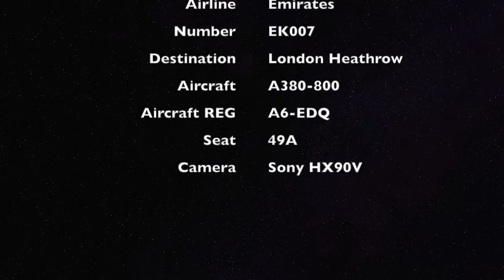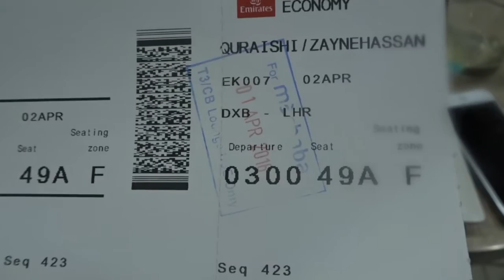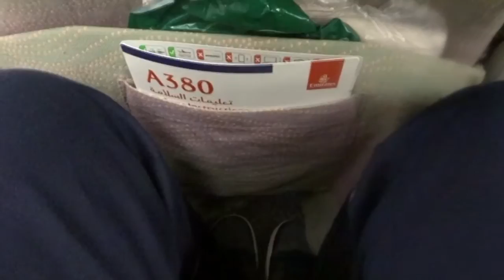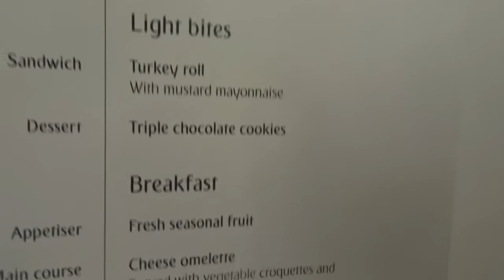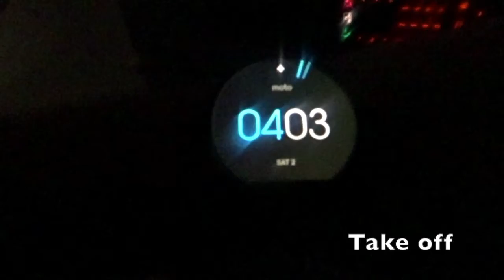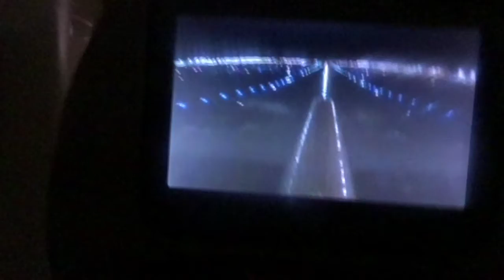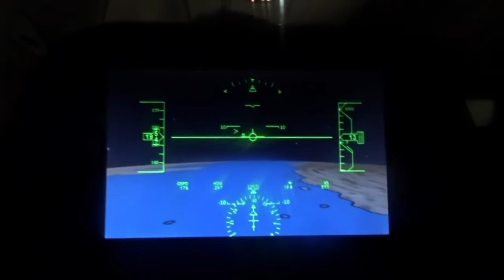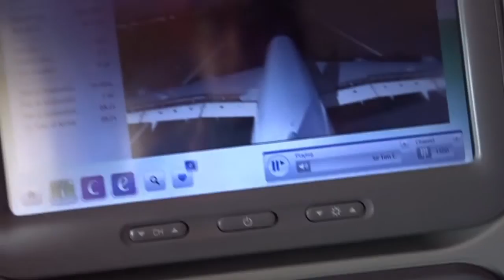Emirates EK007 DXB to LHR Economy Flight Review